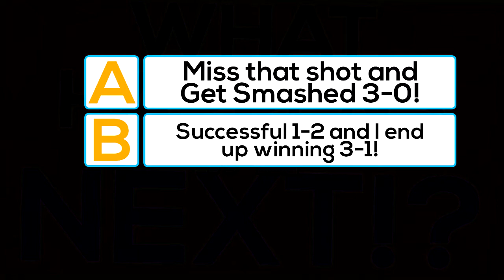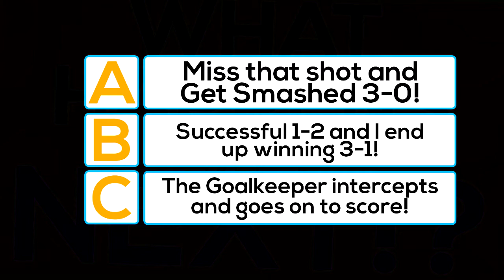WHAT HAPPENS NEXT!? #2 [Game]